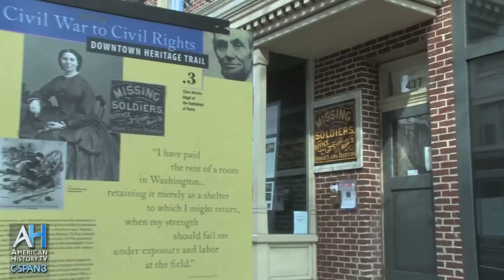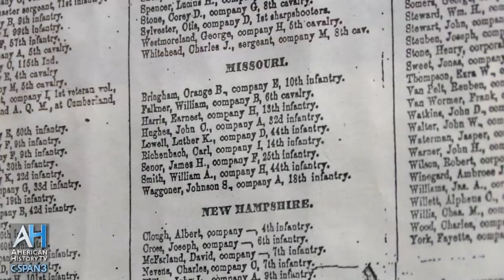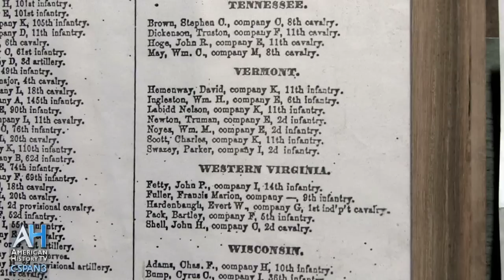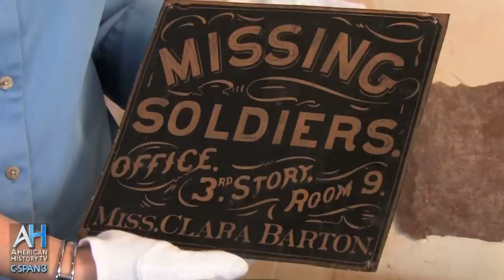American Artifacts Preview: Clara Barton's Missing Soldiers Office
Full Program Between 1861 and 1868, Clara Barton, known as the Angel of the Battlefield and founder of the American Red Cross, lived in a Washington, DC boarding house.  She employed twelve clerks on the third floor in her "Missing Soldiers Office," where they received over 60,000 letters from families searching for lost sons and husbands.

In 1996, Richard Lyons, a carpenter for the General Services Administration was helping to prepare the building for demolition when he discovered an original Clara Barton office sign in the attic.

American History TV visited the building on seventh street to learn about the Missing Soldiers Office, and to hear the story of Richard Lyons, who worked alone for months to save the building from demolition.